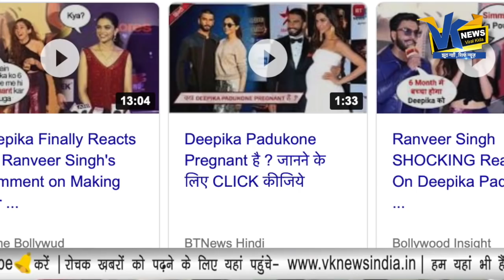शादी के दो महीने में ही प्रेग्नेंट हो गई दीपिका? तस्वीरें आई सामने| Deepika Padukone got pregnant?